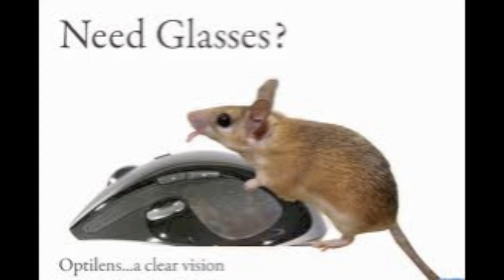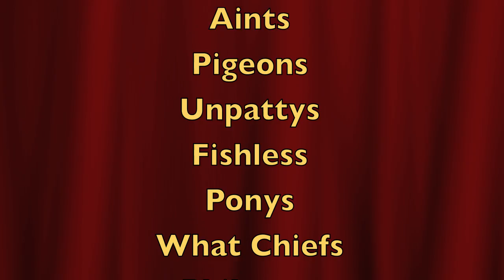NFL Week 14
My vlog will show "Inside the NFL" Dec. 15, 9pm Showtime...